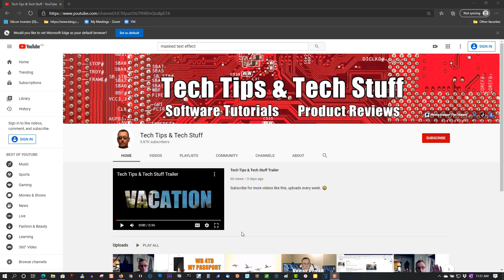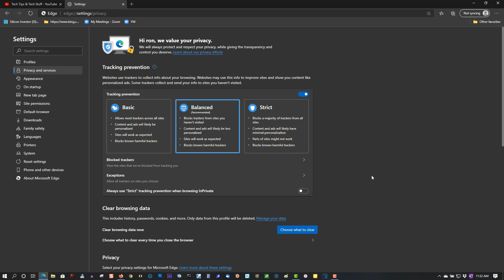Delete Cookies Microsoft Edge 2020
In this tutorial I will show you how to delete cookies in the New Edge.  😀